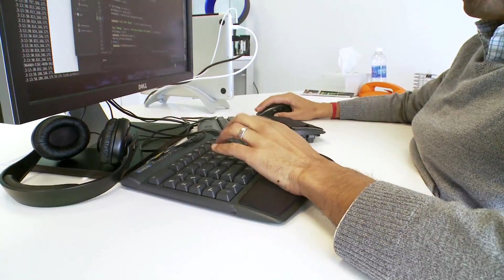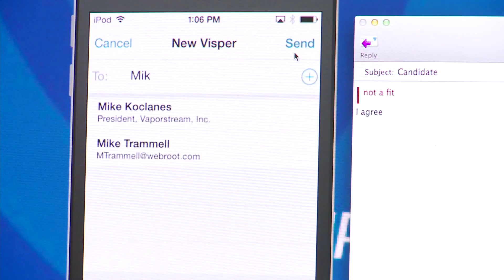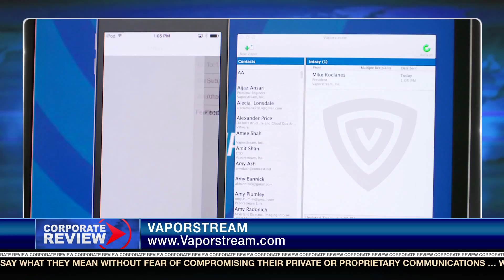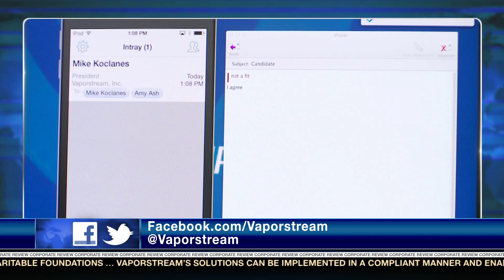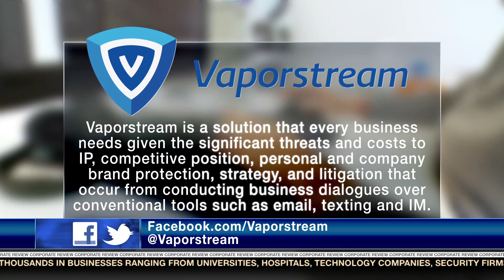Ephemeral Messaging Solutions - VaporStream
VaporStream featured on Corporate Review to discuss their ephemeral messaging solutions.